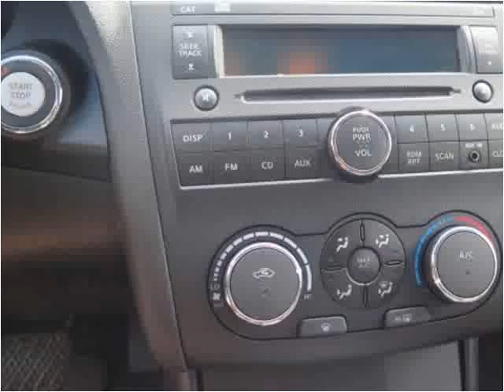2011 Nissan Altima Used Cars Dowagiac MI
This 2011 Nissan Altima is available from Louie Dominion's Deals on Wheels Dowagiac.